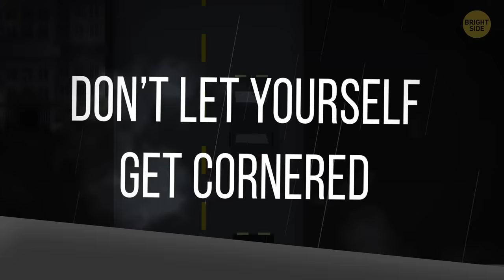What to Do When Someone's Following You in a Car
Another long workday. Finally, you get in the car, turn on your favorite song, and start driving home. That’s when you notice something weird in the rear-view mirror. “Is that guy following me?” You slow down – maybe they’ll pass. Nope. You speed up – they stay on you. What to do if you suspect someone is tailing you in a car?

Well, before you get too nervous or annoyed, confirm that you are indeed being followed. The easiest way is to make 3 right turns around the block. Why would someone drive aimlessly around the same buildings? If you’re on the freeway, take the next upcoming exit. But instead of getting off, get right back on the freeway. If the car does the same, it’s probably tailing you. And if you've confirmed you are being followed, here's what you should do.

TIMESTAMPS:
Confirm that you are indeed being followed 0:24
DO NOT DRIVE HOME! 1:29
Don’t let yourself get cornered 1:48
Stay in your car 2:13
Drive to well-populated roads 2:38
Don’t acknowledge the pursuer 2:58
Call the police 3:36
When you can’t call anybody… 4:19
In the worst-case scenario… 4:56